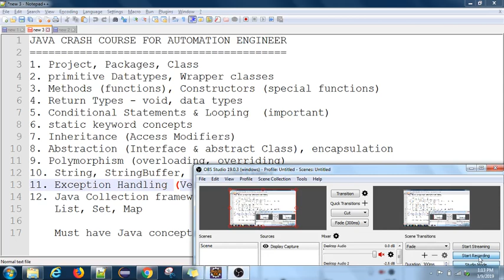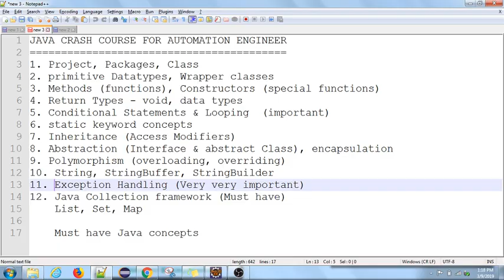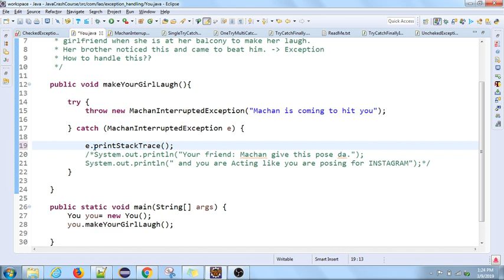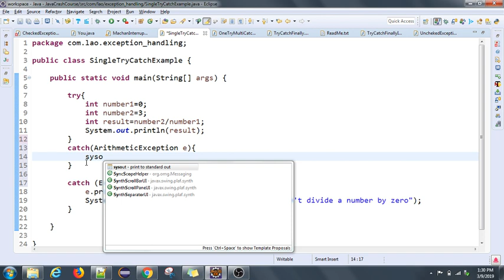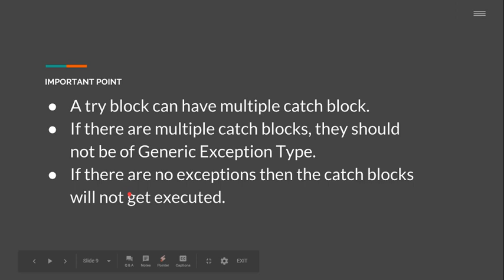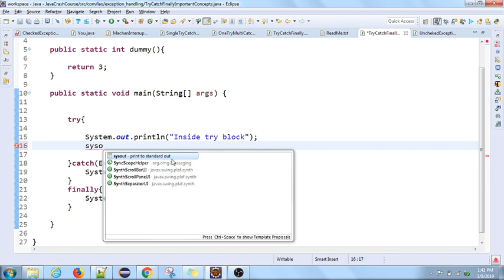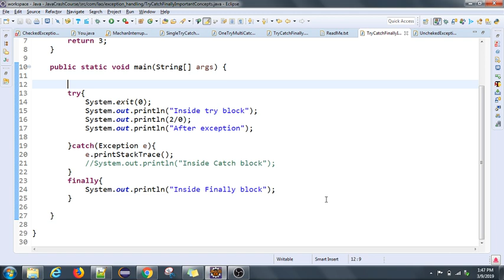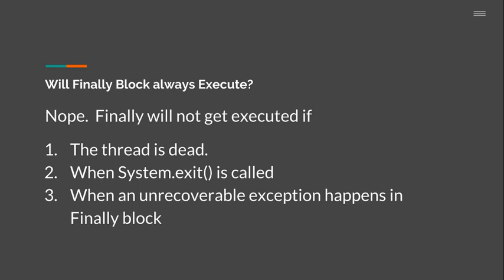Java Crash course | 13 | Exception handling in Java | Tamil | Java for Automation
Handling exceptions are one of the crucial tasks for any programmer. Exception handling in Java is an easy task once we learn and understand the concepts.

1. What are the Exception and Error
2.Checked and unchecked exceptions
3. Try Catch block
4. Finally block in Java
5. try-catch-finally with an example

NOTE: This video tutorial about Exception handling is just a getting started guide and not an entire course. I recommend reading further if you are interested.
Exception chart Image source: GeeksforGeeks